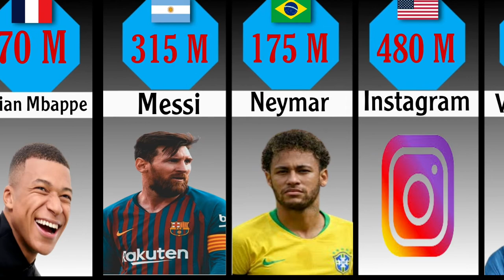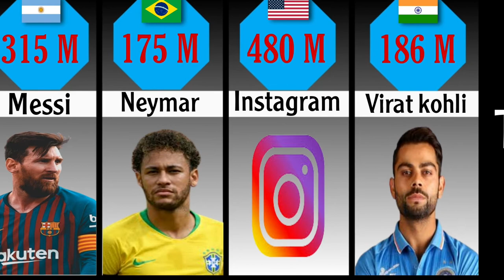Most Followed Instagram Account From Different Country 2023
In this video you will see the Most Followed Instagram Account From Each Country.

List of most Instagram Account followers from each country are :

1- Instagram from USA
2- Lionel Messi from Argentina
3- Virat Kohli from India
4- Neymar Jr from Brazil
5- Real Madrid C.F. from Spain
6- Dua Lipa from UK
7- Gal gadot from Israel
8- Khaby Lame from Italy
9- Kylian Mbappe from France
10- Roseanne Park from New Zealand
11- Chris Hemsworth from Australia
12- Mercedes Benz from Germany
13- Nancy Ajram from Lebanon
14- Ayeza Khan from Pakistan
15- Naomi Watanabe from from Japan
 16- Mehazabien Chowdhury from Bangladesh